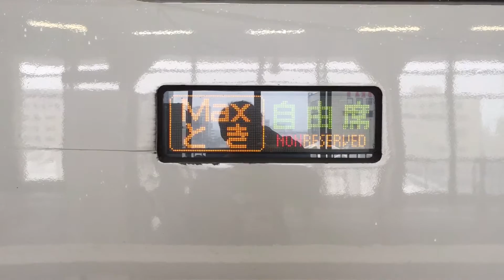『E4系・Maxとき』2016/3/19(JR上越新幹線)